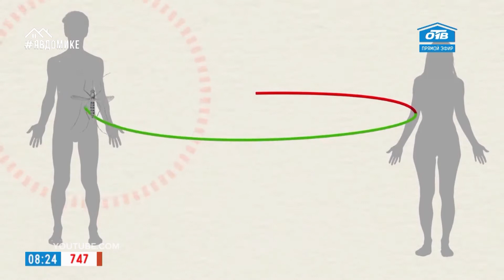Сюжет «Что делать с комарами» - народные средства от комаров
Как хорошо гулять летом по лесу. Наслаждаться природой, слушать пение птиц, собирать грибы или ягоды. Если бы не комары! Маленькие кровопийцы могут испортить любой отдых. Комары – древнейшие насекомые. Только представьте, они появились на земле более 100 миллионов лет назад, еще в эпоху динозавров! За это время комары успели идеально приспособиться к жизни в любых условиях: как в городе, так и на природе. Всего в современном мире насчитывается более 3 тысяч видов комаров, из них 100 видов обитают в России, около 20-ти – в Челябинской области. Как защититься от назойливых кровопийцев, расскажем в сюжете.